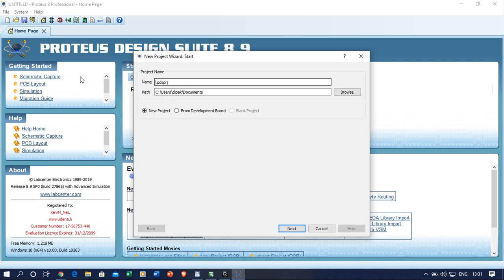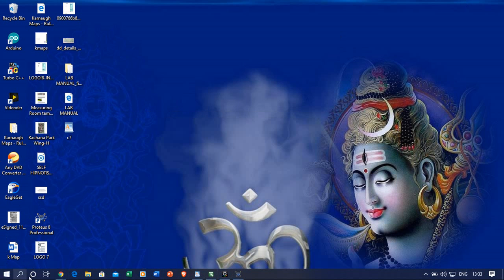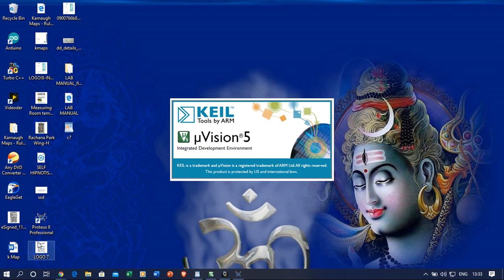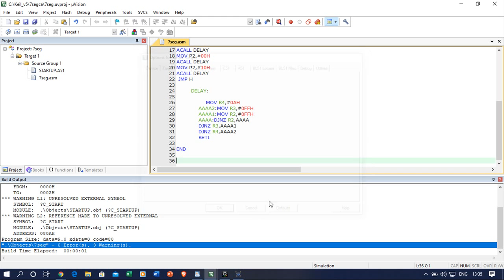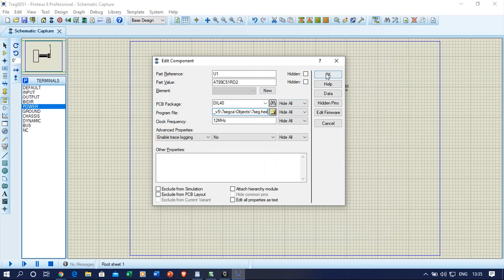interfacing of 7 segment display (CA) with 8051 Proteus simulation